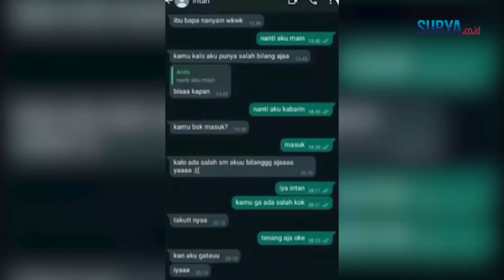PESAN TERAKHIR Intan Fauziah Korban Tewas Laka Maut Bus di Ciater: Kalau Ada Salah Bilang Ya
VP: YGP

SURYA.CO.ID - Beredar chat Intan Fauziah korban kecelakaan rombongan SMK Lingga Kencana Depok di Ciater, Subang, Jawa Barat.

Intan Fauziah sempat mengirim pesan ke seorang teman sebelum kecelakaan maut pada Sabtu (11/5/2024) itu terjadi.

Pesan tersebut dikirim Intan melalui aplikasi WhatsApp.

Di WhatsApp Intan Fauziah meminta temannya tersebut untuk main ke rumahnya.

Lalu ia berharap temannya berkata jujur jika dirinya memiliki salah.

"Kamu kalau aku ada salah bilang aja ya," tulis Intan Fauziah.

Sejumlah netizen menilai pesan Intan Fauziah kepada temannya itu seolah menjadi petanda kalau gadis tersebut memiliki firasat akan pergi untuk selama-lamanya.

"Emang berarti dia punya firasat sebelum kejadian dengan minta maaf"

"Firasat tapi kadang kita gak tau mksd dr chatt itu. Husnul khatimah buat anak2 kalian anak hebat semua"

"40 hari sebelum kepergian emg biasanya mereka yg mau pergi ngasih tanda, entah kitanya yg ngeh atau baru ngeh pas kepergian mereka"

Intan Fauziah dikenal anak yang berbakti.

Bahkan, Intan setiap hari selalu membangunkan ayahnya untuk salat subuh.

Kesaksian itu diungkap Abdul Rahman, ayah dari Intan Fauziah.

Menurutnya, kebiasaan itu terus menerus dilakukan Intan setiap hari kepadanya.

"Dia kan setiap 03.30 ada alarm untuk bangunin saya salat subuh. Setiap 03.30 saya dibangunin," kata Abdul saat ditemui di rumah duka, Minggu (12/5/2024).

Abdul pun tidak menyangka Jumat pagi merupakan hari terakhir anaknya membangunkannya untuk salat subuh.

Artikel ini telah tayang di Tribuntrends.com dengan judul 'Kalo Aku Ada Salah Bilang Aja' Chat Terakhir Intan Korban Kecelakaan Ciater Subang, Temannya Heran,